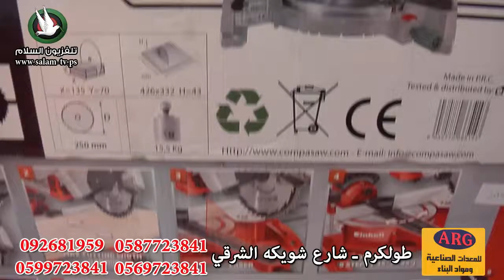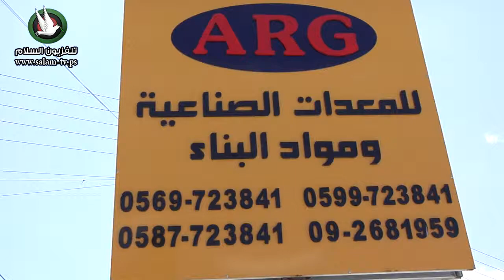ARG للمعدات الصناعية ومواد البناء